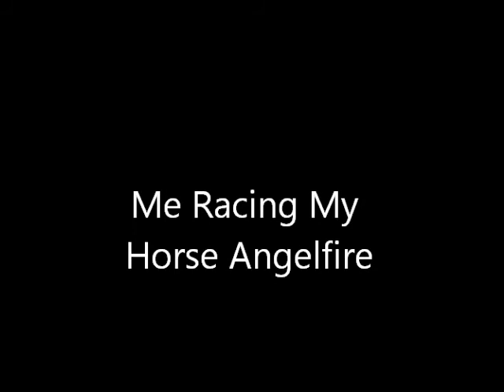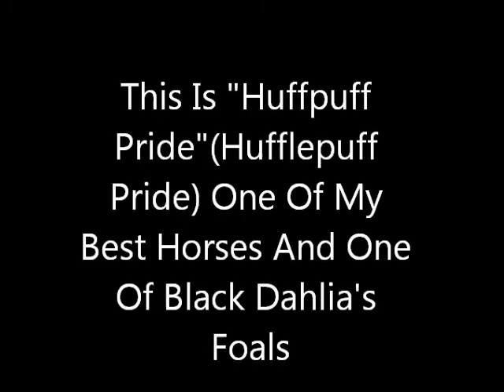Gallop Racer 2006 Three Of My Best Horses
Well I might start making vids of my horses on Gallop Racer 2006(For PS2) And I Will Eventually Make A Vid That Has All 35(Probably more by the time i make it) Of My Horses..
These Are Just Three Of My Best Ones. Angelfire, Black Dahlia And Huffpuff Pride(Really Hufflepuff Pride But Hufflepuff wouldnt fit :P Yes Im A Harry Potter Nerd :3)